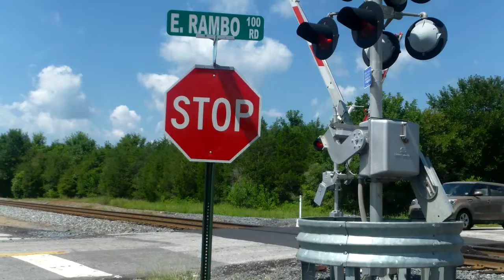NS Train 191 With NS Leader 3640 At Rock Hill SC On The NS R-Line.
NS Train 191 Heads Southbound Through Rock Hill South Carolina At E Rambo Road With NS Locomotive 3640 In The Lead.